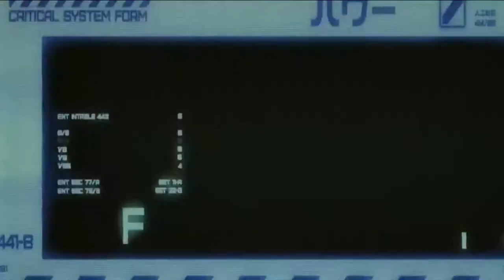"42"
Утонув в болотах чуши
Для лапши промыты уши
Дан приказ и сажа бела
Льём бензин - пожары тушим
Небо без проблем разрушим

Крыши, капитальный, затеявши ремонт
Обнаружил я случайно рая телефон
В списках всех прощённых и рецептах яда
Криво нацарапан был и телефон ада...

Стлаться в беге - бить баклуши
Действия заждались груши
В колесе - ни двора, ни кола
Без петли и так задушим
С удовольствием - нарушим

До сих пор не писан дураку закон
Не ответил почему-то рая телефон
Плюнув - чертыхнулся, но опять засада
Безнадёжно занят был и телефон ада
Где же этот смысл, слышен только звон
Поиграв немного, стер я рая телефон
В пень башкой с разбегу, ждет бойца награда
Позевав, до кучи, стер и телефон ада...

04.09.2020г